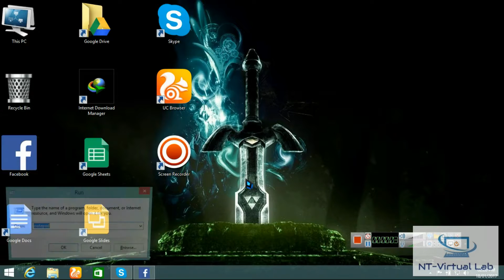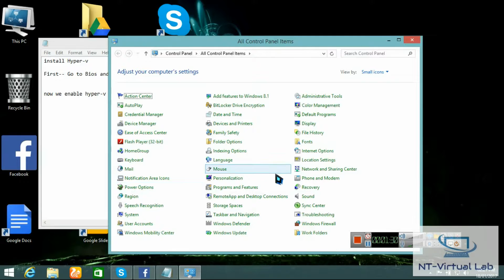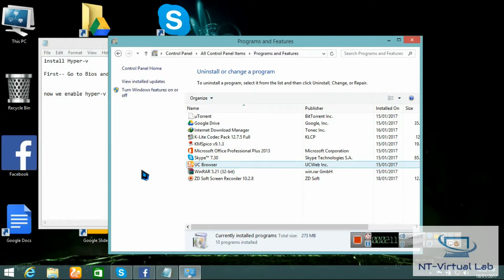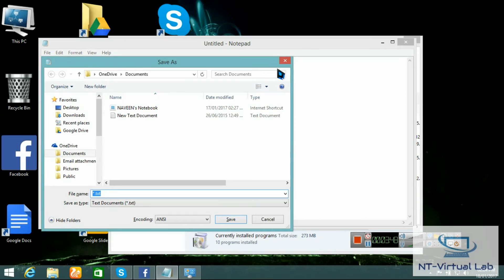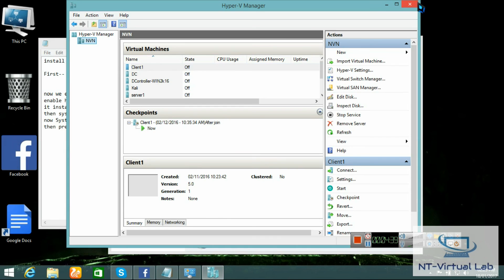Enable Hyper-V in Windows 8/8.1/10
Enable Hyper-v in windows to create, manage the virtual machine(VMs).Hyper-v Virtual Machines are great for running different software or operating systems configurations on a single machine and many other tasks. The launch of the Windows 8.1 offering was the first Window client OS to include hardware virtualization support without the need for separate downloads or installs. The Hyper-V client found in Windows 8, 8.1 is the same technologies used in Windows Server 2012 R2 Hyper-V allowing IT professionals to move Virtual Machines from server to client without the requirement to re-learn the use of Hyper-V tools and features.